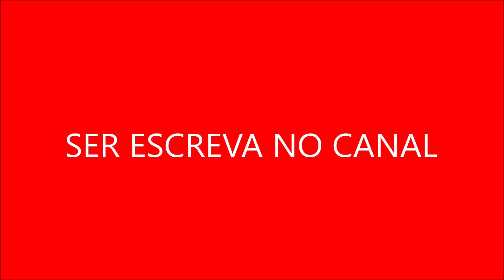a série também enfatizava a importância de habilidades sociais